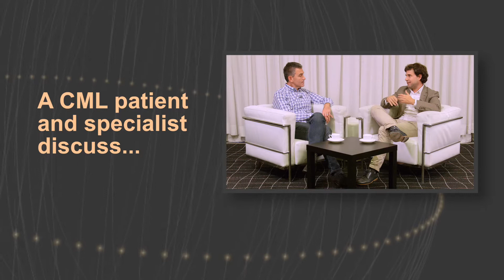CML - Side effects of TKI treatment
Understanding the side effects of Tyrosine Kinase Inhibitor medication ( TKI's ) taken for the treatment of Chronic Myeloid Leukaemia ( CML ).  The discussion is between Nigel Deekes - CML UK Facebook, and CML Specialist Dr Valentin Garcia   ( 2018 )